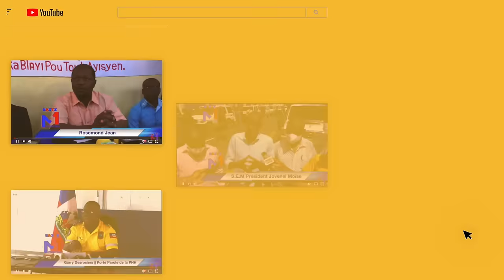Sanksyon Sou Michel Martelly! Mario Andresol Mete Tout Audio Ak Deklarasyon Nan Lari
.Sanksyon Sou Michel Martelly! Mario Andresol Mete Tout Audio Ak Deklarasyon Nan Lari  bagay yo konplike Pou Chef Tèt kale A